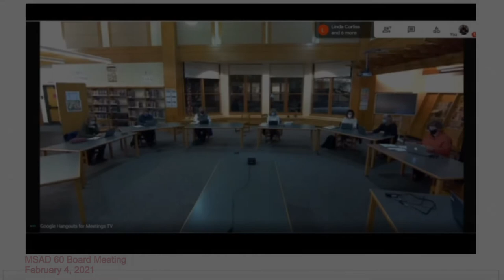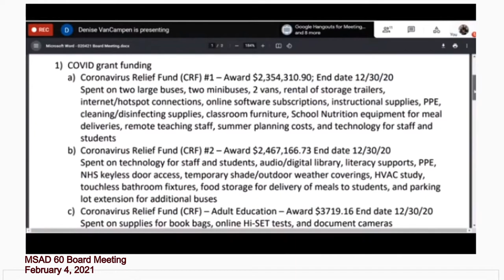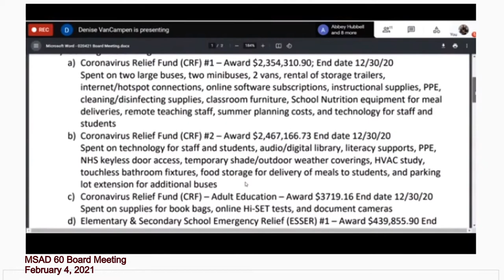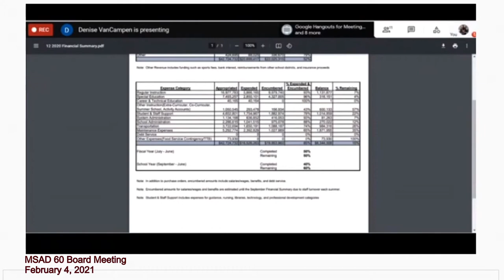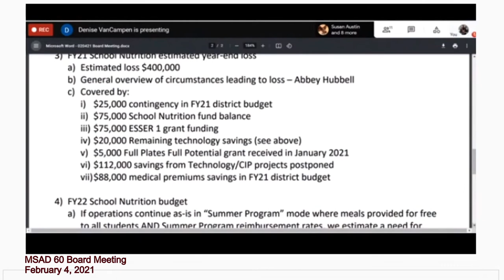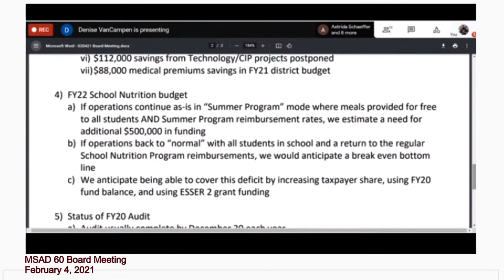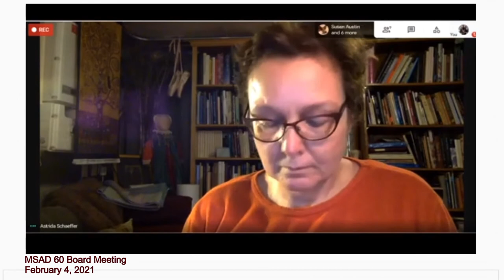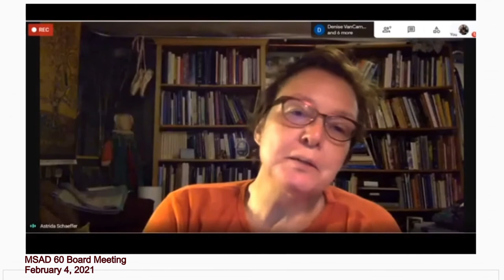MSAD 60 School Board Meeting 2021 02 04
Public Input Statement-Vice Chair
Public Input should be added here. Your statement will be read on air to the Board.
Student Report
Minutes of January 21, 2021
Financial Update
Policy First Reading
AC(R)- Nondiscrimination/Equal Opportunity And Affirmative Action
ACAA(r)- Harassment and Sexual Harassment of Students
ACAA-R (R) -Student Discrimination and Harassment of Stiudents Complaint Procedure
ACAB(r)- Harassment and Sexual Harassment of School Employees
ACAB-R(r)- Harassment and Sexual Harassment of School Employees Complaint Procedure
Educational Programming Updates:
Athletics
        Transportation
Attendance
Board Transitions
Employment: New Hires, Retirement and Resignation
 Other
Adjournment